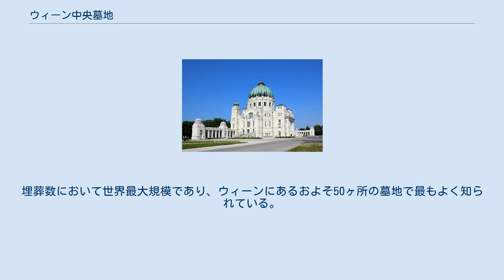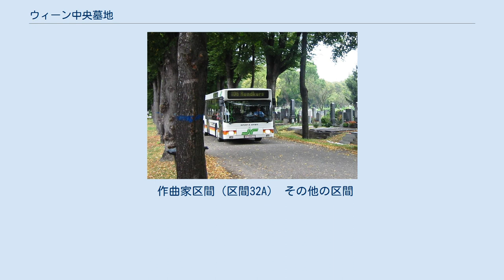ウィーン中央墓地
中央墓地全景 ウィーン中央墓地（ウィーンちゅうおうぼち、ドイツ語: Wiener Zentralfriedhof）は、ウィーンの中央墓地である。
埋葬数において世界最大規模であり、ウィーンにあるおよそ50ヶ所の墓地で最もよく知られている。
墓地の名称はウィーンで最大の墓地という意味を表し、地理的な位置ではない。
墓地はウィーン中心部ではなく、郊外のジンメリンクにある。
 カール・ボロメウス教会 敷地内の地図 墓地の敷地内を通るバス 1874年、ウィーンの都市計画の一環として建設された。
設立の際に掲げられた理念は「どの故人も国籍・宗教に関わらずここに埋葬する」というものであった。
そのため、多様な宗教の施設が敷地内に建設されている。
 中心部には、世紀末ウィーン時代に「名市長」と呼ばれたカール・ルエーガーの名を冠したカール・ボロメウス教会が建ち、中央墓地のシンボルとなっている。
 公園として市民の憩いの場となっており、特に「特別名誉地区」には、国際的に有名な音楽家、芸術家、政治家の墓があるため、観光スポットともなっている。
埋葬者はおよそ300万人といわれ、広大な面積を歩いて墓参するのが困難であること、そして「特別名誉地区」などが目当ての観光客のために、敷地内にはバスも通っている。
 現在、日本では宇宙葬の株式会社銀河ステージが納骨室への埋葬サービスをしている。
 作曲家区間（区間32A） その他の区間